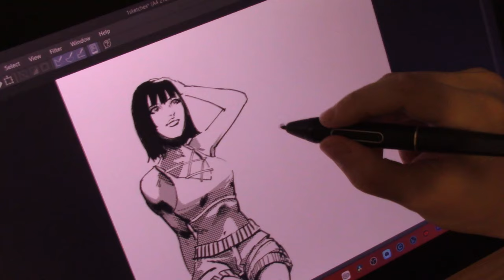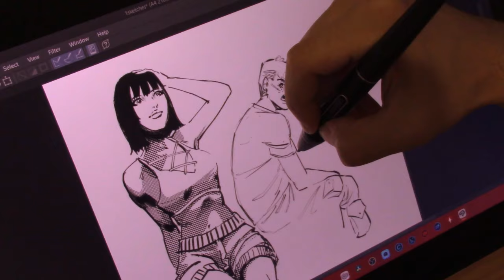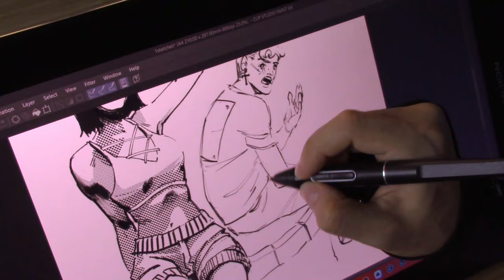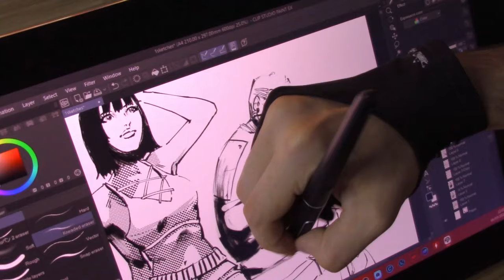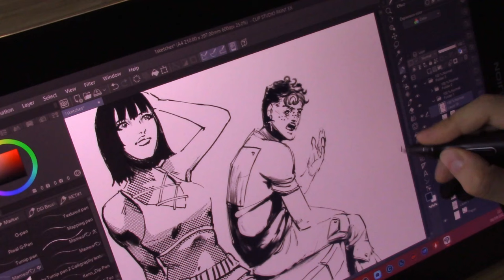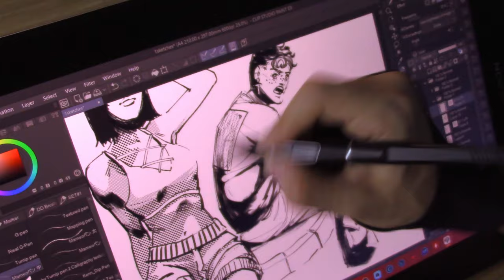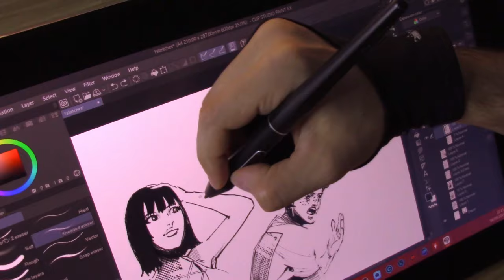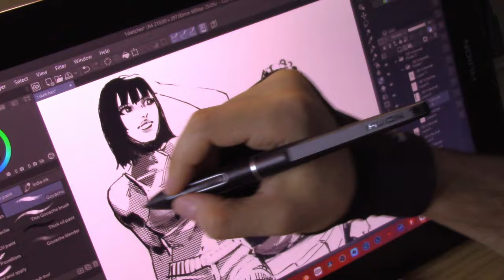Drawing my OC and characters from imagination on clip studio paint (2x Timelapse)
Drawing my OC and characters from imagination on clip stuidio paint. Follow me in this sketching session on the best digital art software ever. Watch my process as I draw and build my scene in my head first and then execute on the screen so you can also learn how to drea from imagination.

HUION KAMVAS Pro 16